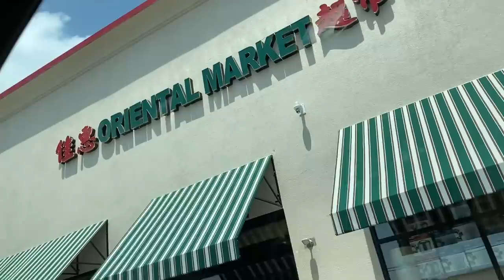3 Million Naira On A Bag?? || Luxury Shopping With My Family